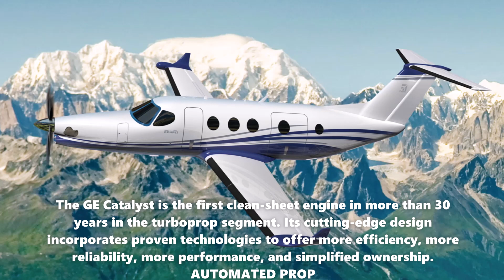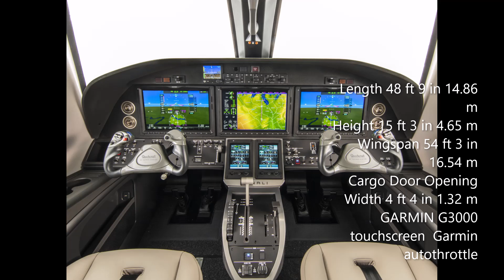Cessna or BeechCraft?/ beechcraft denali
The BEECHCRAFT DENALI turboprop is a breath of fresh air; it's a brand-new, high-performance, single-engine turboprop that changes everything. Designed with more performance, more versatility, lower operating costs, smarter cabin space and a superior service network, the Beechcraft Denali turboprop is the culmination of 90 years of innovation. big thanks